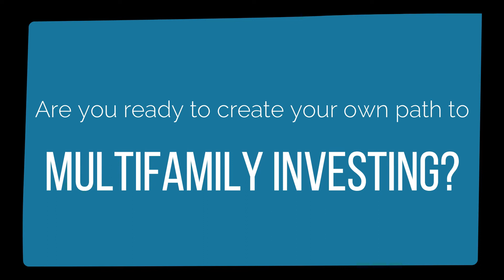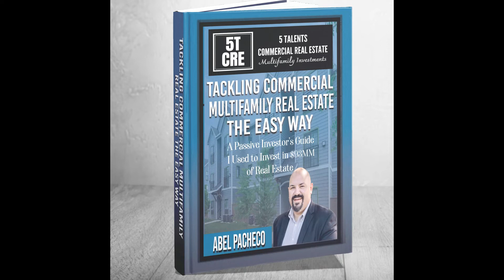Why You Should Invest in Real Estate Today with Mauricio Ramos - 5 Talents Podcast - Ep 148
Mauricio Ramos is a Managing Member at de Medici Group. He has been a full-time entrepreneur and investor since 2016, jumping from real estate to the construction industry in pursuit of financial freedom.

Mauricio has applied the lessons he learned to creatively finance his real estate deals and build a portfolio of 1,000 doors worth millions. He joins us in this episode to talk about his successful real estate business and the lessons and mindset that guided him along the way.

[00:01 - 05:02] Opening Segment
Let’s get to know Mauricio Ramos
Full-time real estate investor
Accredited investor
His journey from Mexico to the United States

[05:03 - 13:51] Creative Financing: What Is It?
Mauricio shares his journey from construction to real estate
The difference between single family and multifamily
Learn more about creative financing from Mauricio
How to raise capital?

[13:52 - 23:54] Why You Should Consider Real Estate Investing
Why you should invest in real estate
Financial freedom
Time freedom
Mauricio gives us a sneak peek of his daily life as an investor
Join the ride!

[23:55 - 33:29] The Reality Behind Active Investing
Are you an active investor?
Don’t miss this part of our discussion
Do you want to reverse-engineer Mauricio’s process?
Follow this mindset
Still thinking about starting your real estate journey?
Here’s Mauricio’s advice for you

[33:30 - 37:41] Closing Segment
Connect with Mauricio
The foundation in everything that Mauricio is doing
Final words from Mauricio and me

Connect with Mauricio on LinkedIn, Facebook, and Instagram. Check out de Medici Group and get yourself a group that can help you acquire value-add multifamily properties all over the US!